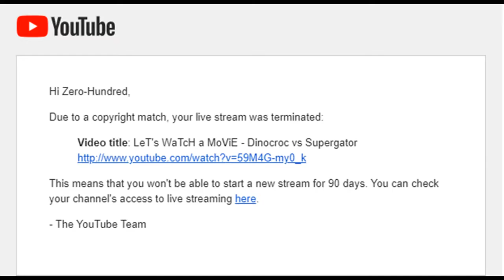See you in January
I did an oopsie.